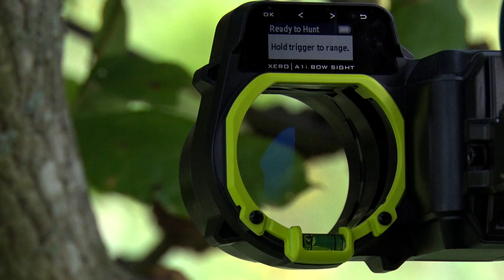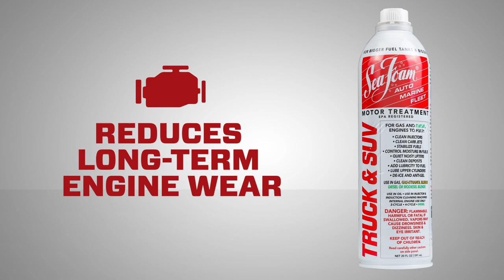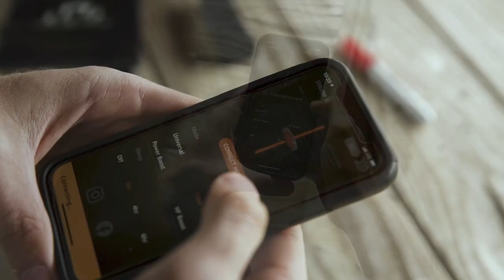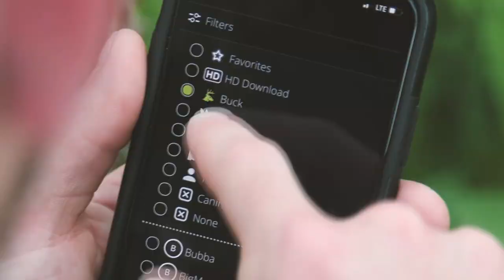Bow Hunting For Big Whitetails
This week on Americana Outdoors presented by Garmin, we’re tagging along on two exciting hunting trips where bow hunting for big whitetails was the name of the game! To kick things off, we'll revisit an opening weekend Kentucky hunt with Steve Nessl, and later, we'll make our way down to Texas where Brandon Palaniuk visited with the hopes of bringing home his first whitetail buck with a bow!  By the end of this episode, we'll have traversed the vast stretches of Kentucky terrain and experienced the thrill of Texas whitetail hunting. It's easy to see why bow hunting is a favorite among hunters, and when you find a hunting platform that allows you to get up close and personal with wildlife like we'll see today, well, there's nothin' like it!